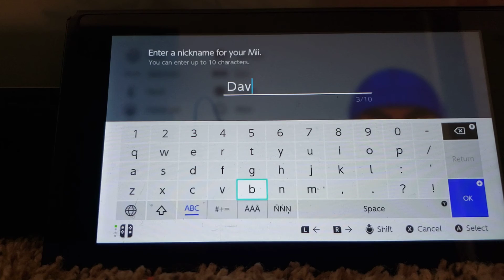How to make Davion (My Mii)